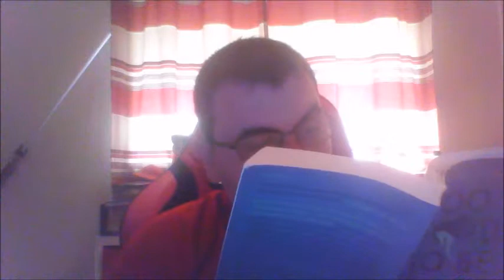TGTBT-017: CDT-02: The Swiss Charred Poodle